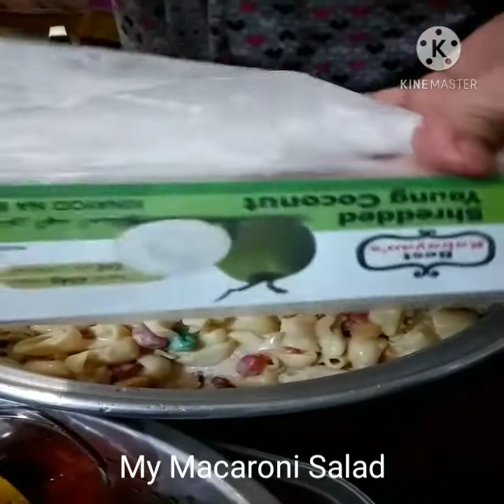My Macaroni Salad,Pancit Bihon @Christmas Time